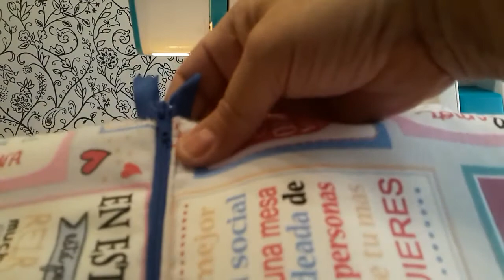CÓMO PONER UNA CREMALLERA (EN UN NECESER)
El patrón del neceser se saca de la misma forma que el de este tutorial:

¡Besicos!